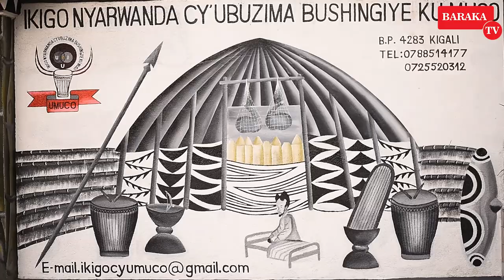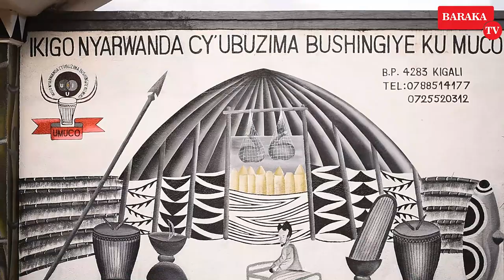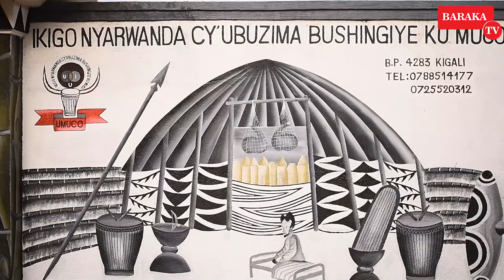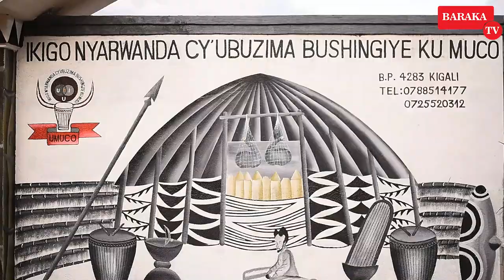Uvuga ko PORONO yubaka urugo ni injiji|Indaya nizo zisigaye zitanga Impanuro kok|Abatinganyi n injij